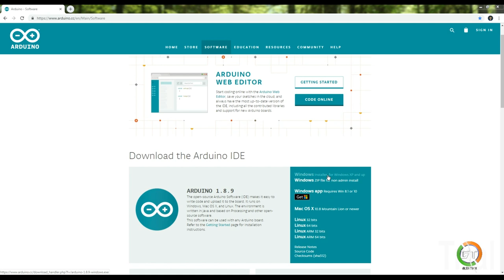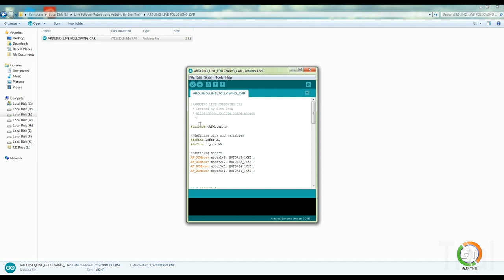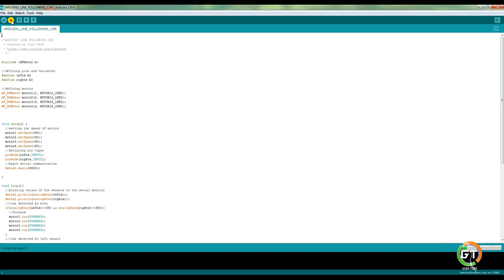How To Make A DIY Arduino Line Follower Robot Car For Science Project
How To Make A DIY Arduino Line Follower Car At Home For Science Project
Hello Guys, In this tutorial, I am going to show you how to make a DIY Arduino Line Follower Car. So let's get started :) .

 👇Materials used in the video with buying links 👇
*Arduino Uno
*Motor Driver Shield
*Gear Motor and Wheels
*Pin Header Connector
*18650 Li-on Battery
*18650 Battery Holder
* Soldering Iron 25w
* Soldering Iron 60w
* Hot Melt Glue Gun 40 Watt
*Male and Female Jumper wire
*IR Proximity Sensor

*Multiwood  Sheet - (Offline Store)

2-LIKE
3-SHARE
4- COMMENT